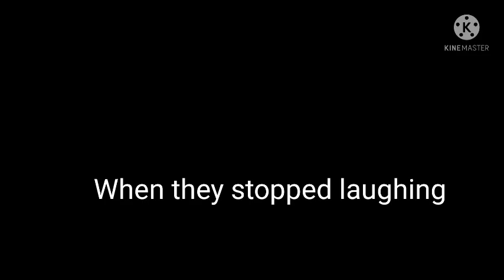Titan react to robin's mission as Levi